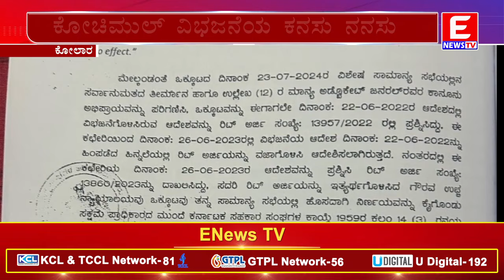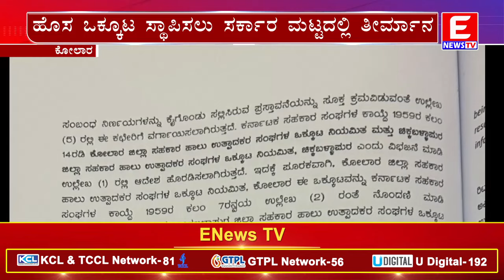ಕೋಚಿಮುಲ್ ವಿಭಜನೆಯ ಕನಸು ನನಸು ಚಿಕ್ಕಬಳ್ಳಾಪುರ ಜಿಲ್ಲೆಗೆ ಪ್ರತ್ಯೇಕ ಹಾಲು ಒಕ್ಕೂಟ ..!ENEWS TV